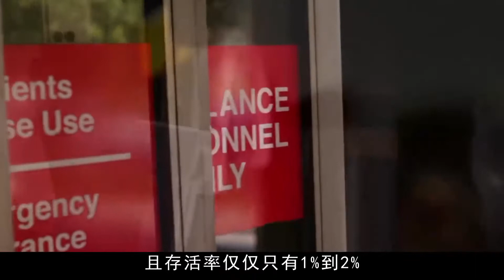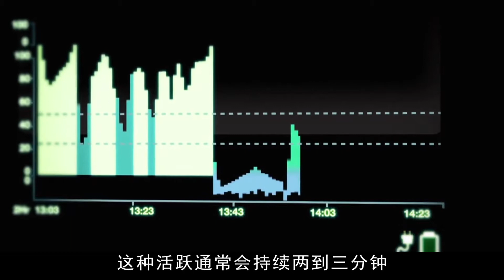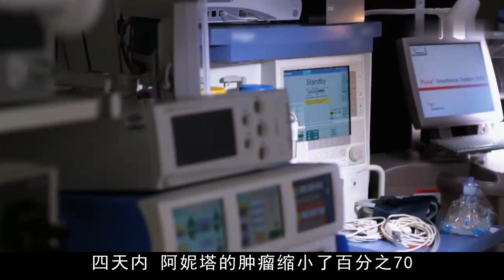人死后会究竟去往哪里？真的会有来生吗？《死后人生》给出答案【影中纪实】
本频道制作的所有视频都是为了向观众传递有趣的社会时事新闻，绝对符合平台的使用政策。 宇宙万物都固有生命结束的时候 可人死后究竟会去哪里？ 死亡会是终点 还是新的开始？ 真的有天堂或是地狱吗？ 这些问题到现在 依旧无法用科学来解释 可有些人却说他们见过死后的世界 今天就带大家来揭开 死后人生的故事
人死后会究竟去往哪里？真的会有来生吗？《死后人生》给出答案